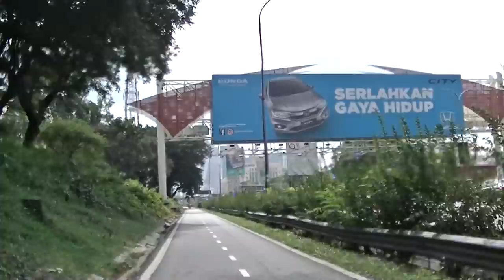Petaling Jaya ► Midvalley Mall, 31 July 2017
31 July 2017- Parking Summons, Bike Journey, DBKL, PJ, Midvalley

Kuala Lumpur City Hall, Dewan Bandaraya Kuala Lumpur

City or town hall in Kuala Lumpur, Malaysia

Address: Kuala Lumpur City Centre, 50100 Kuala Lumpur, Federal Territory of Kuala Lumpur, Malaysia

The Kuala Lumpur City Hall (Malay: Dewan Bandaraya Kuala Lumpur, abbreviated DBKL) is the city council which administers the city of Kuala Lumpur in Malaysia. This council was established after the city was officially granted city status on 1 February 1972. Their jurisdiction covers an area of 243 square kilometres.

Mid Valley Megamall

Address: The Gardens South Tower, 75, Lingkaran Syed Putra, Mid Valley City, 58000 Kuala Lumpur, Wilayah Persekutuan Kuala Lumpur, Malaysia

Mid Valley Megamall is a shopping mall in Mid Valley City, Kuala Lumpur. It sits at the entrance of Petaling Jaya and Kuala Lumpur. Developed by IGB Corporation, this complex was opened in 1999.

Brickfields

Brickfields is a neighbourhood (as well as an administrative zone) located on the western flank central Kuala Lumpur, Malaysia. It is known as Kuala Lumpur's Little India due to the high percentage of Indian residents and businesses. Brickfields been ranked third in Airbnb's list of top trending destinations.[1]

0:10, 6:00, 12:00, 18:00, 24:00, 30:00, 36:00, 42:00, 48:00, 54:00,

💕Stabil💕 - has been stabilized using youtube editor
♪ Music Used♫ ♬

性NSFW别
► = to